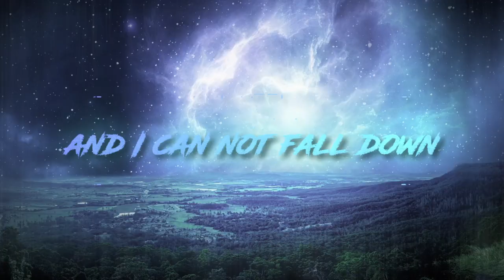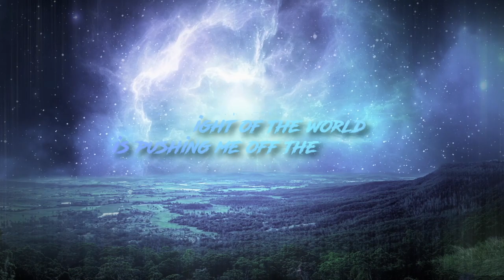Coming Next Week on Frontiers' YouTube Channel.... Week #17